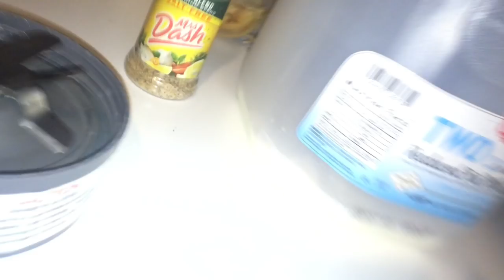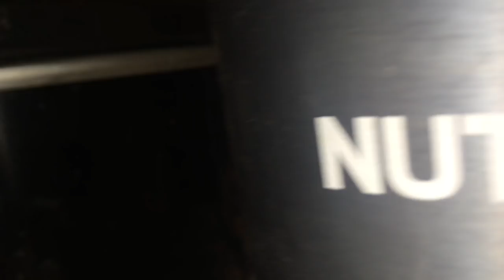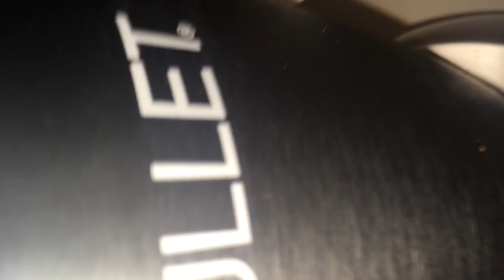4X SPICY MALA FIRE NOODLE CHALLENGE The LOSER had to.....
Angel Valencia
     Jairo Barragan is trash

 Jairo Barragan
 Angel Valencia
 Daniel Orozco

to go to my video

IF YOU GOT DOWN HERE